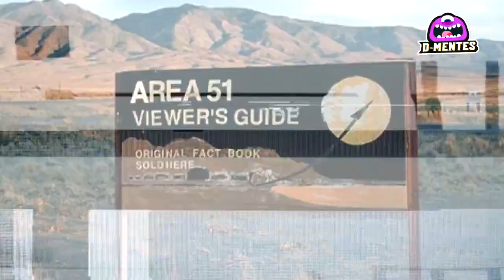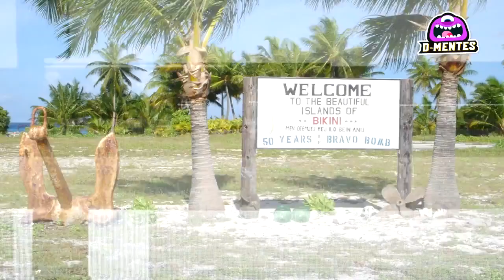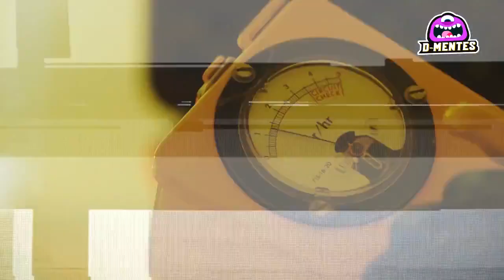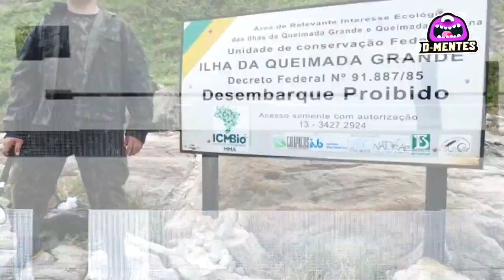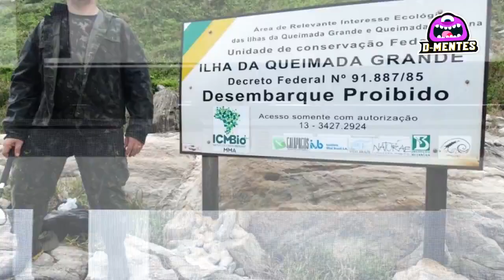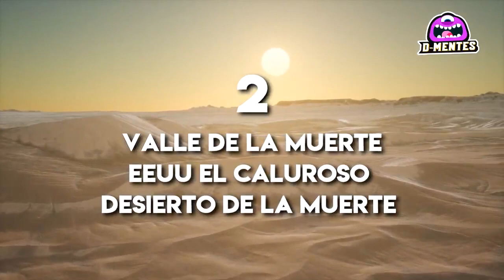Top 7: Los Lugares Que No Deberías Visitar Nunca